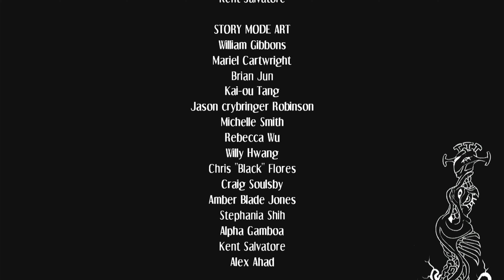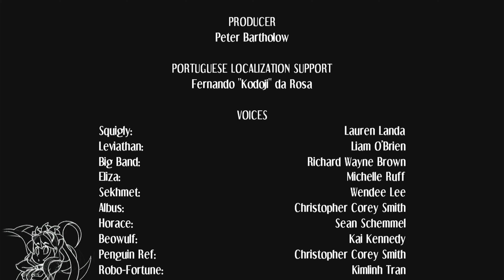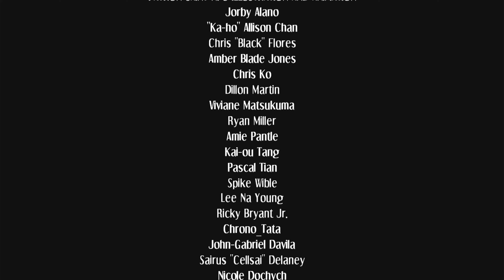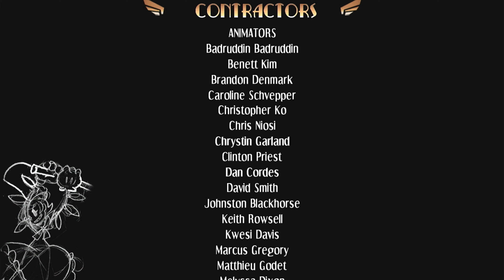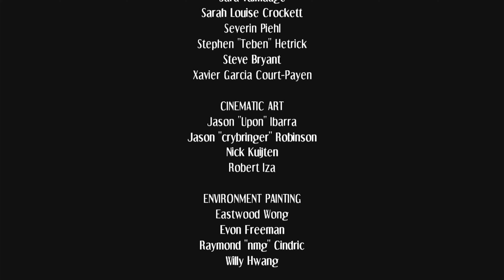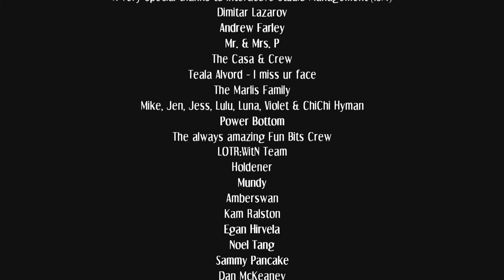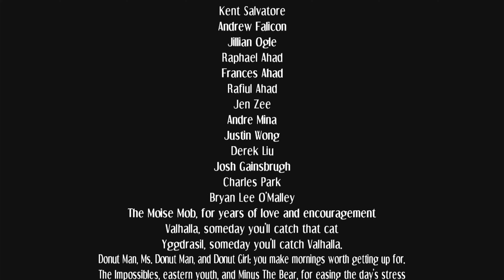SkullGirls 2nd Encore)Double)Story Mode)Xbox360)4k60p)Part11